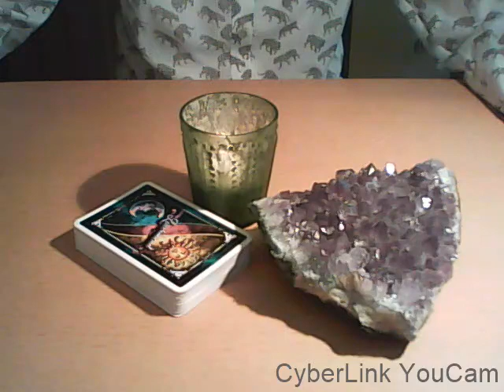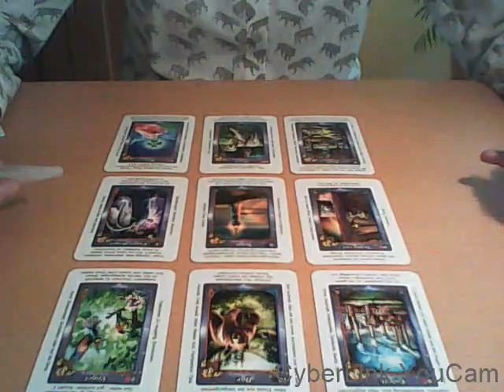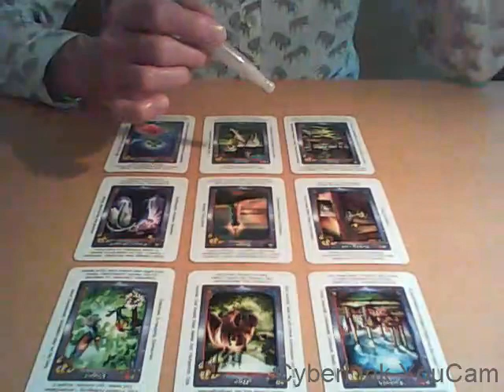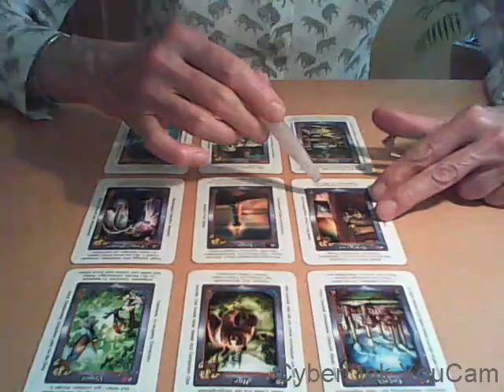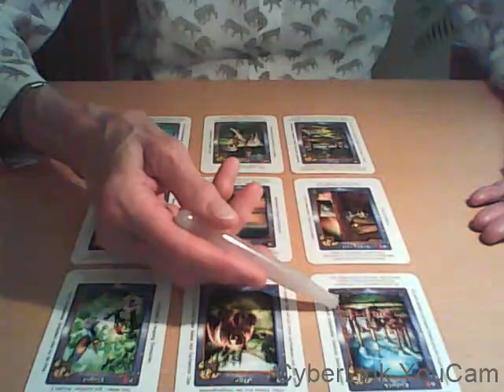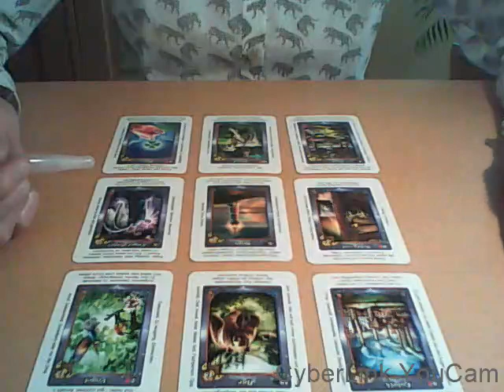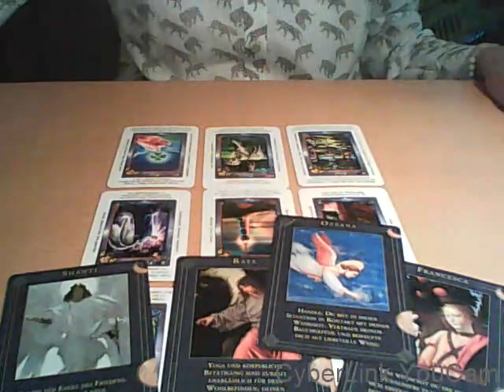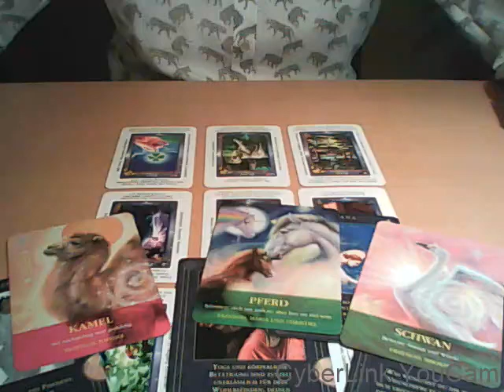Handle und vertraue deinem Bauchgefühl!